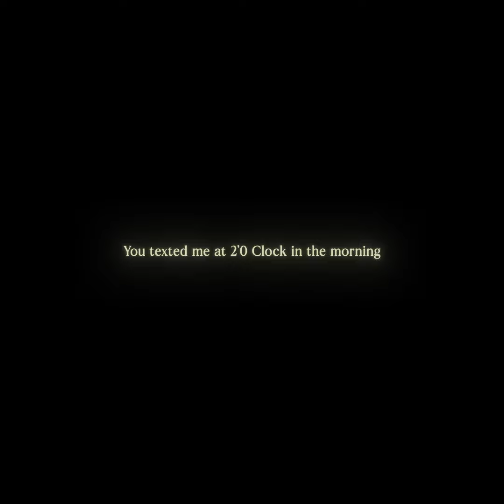i love when you count me out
Kendricklamar.
You Gotta Wear a Headphone to mark the beats..

Tags